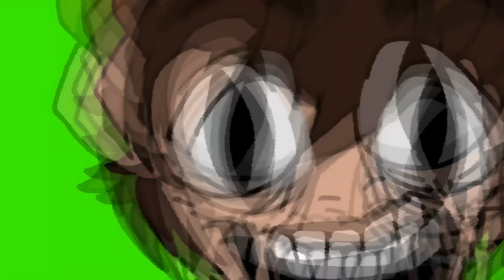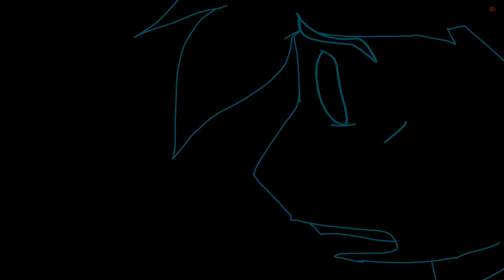Friday Night Funkin' VS Corrupted Ben 10 (Learn With Pibby x FNF Mod) (Corrupted Omniverse/Glitch)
Friday Night Funkin' VS Corrupted Ben FULL WEEK (Corrupted Omniverse DEMO) for the PC in 2160p Ultra HD. This time BF & his alien friend team up against the glitch. the_springman - Director

I'm mainly playing it for the story, It's really good. BF without his GF must fight off the corrupted glitch once again but this time it's 4 versions of Corrupted Ben all from different alternate universes. GF is nowhere to be found perhaps she could be Pibbiefied in this universe or bf and gf both became separate during the glitch corruption. I think the last corrupted characters we fought months ago were Plant vs Zombies Peashooter, Red (Angry Birds), and Gravity Falls Bill Cipher,  Tom and Jerry, Vicky & Timmy (Fairly OddParents).

Game Note: Corruption is near... the legends have fallen into darkness, can you save them (Cartoon Network)? or better yet beat them in this popular rhythm game? A victim of this parasite is Benjamin Kirby Tennyson, and unfortunately, this dude welds singlehandedly the most powerful watch in the universe. Pibby glitch is extremely sensitive to fire bars in this mod, my explanation is why bf rap battles with them, bf.xml is unfortunate enough to bump into the corrupted and mindless Ben Tennyson, will he survive? Eh, who knows.

We'll be playing Corrupted Omniverse Mod on very hard. Will Boyfriend be able to beat these glitch characters? Let's find out!

All Songs from Friday Night Funkin' VS Corrupted Ben 10 FULL WEEK Mod Timestamp:
00:00 Game Over Animation
00:23 FNF Animation 1 (and Jumpscare)
01:06 Title Screen
01:18 All Weeks
Week 1: VS OG Ben
01:36 FNF Animation 2
02:38 Hero Destruction Song (VS OG Ben)
03:14 It's Hero time! | Heatblast Transformation
04:07 Four Arms Transformation
04:26 Feedback Transformation
05:19 FNF Animation 3
06:09 FNF Animation 4
06:48 Race Against Time Song (VS Alien X)
Week 2
09:35 It’s Hero Time Song (Clic Ben vs BF w/ Max & Gwen)
12:17 Upgraded Song (Alien Fusion)
Week 3
15:24 Null Hero Song (VS UAF BEN)
16:00 Transform
Week 4
18:07 Downgraded Song (VS Reboot Ben)
19:17 Shock Rock Transform
Week 5:
21:00 Quadruple Omnitrixies Song (Unfinish)
21:58 Confronting Yourself Song (New clic ben sprite vs old)
25:08 Encounter Song
27:15 Roasted Song
30:28 Outro - CommunityGame

Mod Creators for VS Ben 10 below
Play-Testers
Quartiz